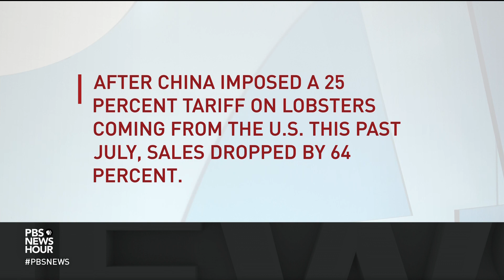Who is more vulnerable in the escalating U.S.-China trade war?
China set out to retaliate against new U.S. import taxes on Chinese goods on Tuesday by saying it would levy tariffs on $60 billion worth of U.S. goods, ranging from agricultural products and machinery to chemicals. John Yang talks with David Wessel of the Brookings Institute about the affected industries and the outlook for a resolution.